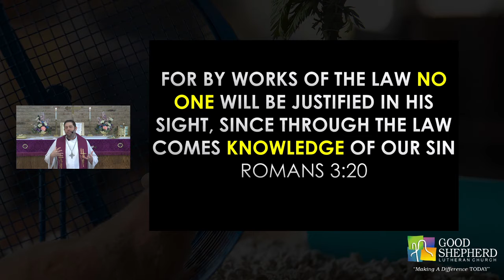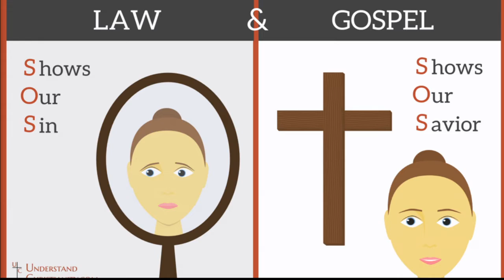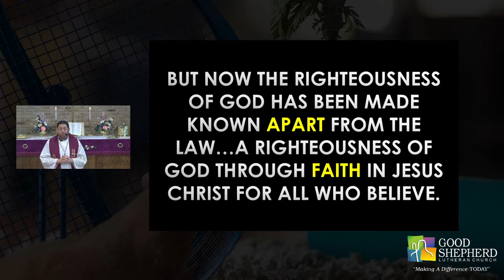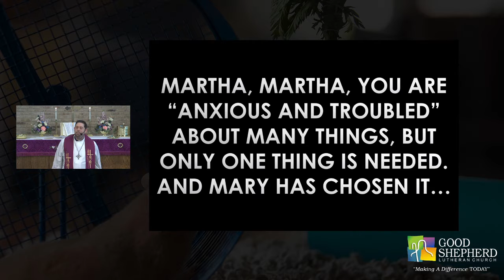Chasing Carrots, part 6: Perfectionism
The pursuit of perfection almost never ends the way we want it to.  We want things a certain way.  We demand it of others, and especially ourselves.  But what happens when that carrot crashes and burns.  When, instead of perfection, we get ruin?  Is there something else you can chase that will always bring you real joy? Join us for Part 6 of our Lenten series, "Chasing the Carrot or Following the Cross?"